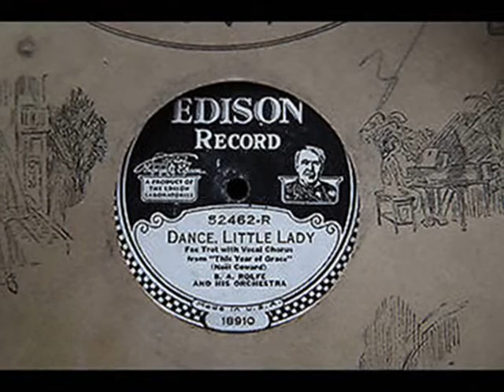B.A. Rolfe & His Palais d'Or Orchestra * DANCE LITTLE LADY * 1928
B.A. Rolfe-t-dir/ 2t/ tb/ cl-ss-as/ cl-ss-Cm/ cl-ss-ts/ vn/ p/ bj/ bb/ d.
Voc. by Theo Alban.

Ed 52462.